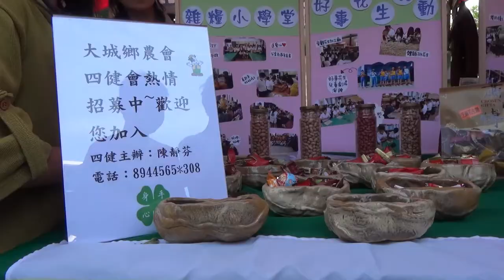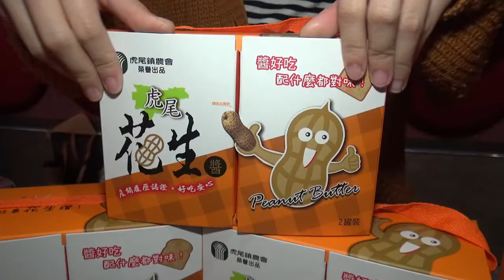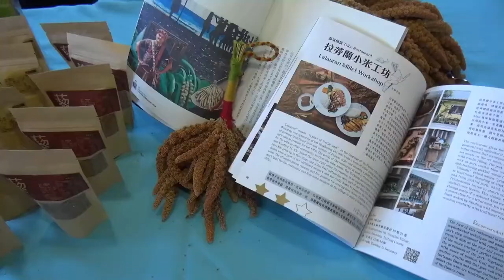20181213 「國產雜糧大步走 健康加值你和我」推動大糧倉計畫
補助單位：行政院農業委員會農糧署
執行單位：台灣道農協會
「大糧倉計畫－國產雜糧來入菜～食在好安心【107農再 - 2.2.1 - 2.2 - 糧 - 008(2)北】」

隨著科技化跟都市化的環境發展，民眾飲食習慣越來越多樣化，為了滿足消費者對於農產品多元化、高品質跟非基改的健康訴求，最近這幾年農糧署推動了「大糧倉計畫」，輔導農民以休耕農地跟水稻田轉作雜糧，並且鼓勵研發創新雜糧加工品，希望能讓台灣農業精緻化，降低對進口雜糧的依賴，也提高農民的收入，目前已經有很多農民成功轉作雜糧。
根據農糧署統計，為了調整市場價格跟各項獎勵措施，提升台灣糧食生產率，目前主要雜糧食用玉米的生產面積是1萬5千公頃、產量大約有12萬公噸，落花生2萬3千公頃、產量7萬150公噸，大豆栽培面積也超過了3千1百公頃，加上甘藷、蕎麥、紅豆、綠豆、薏仁等雜糧作物，產量不斷再增加，而且農糧署還輔導加工業者推出新鮮味美的各種國產雜糧加工品。
為了展現計畫成果，行銷台灣農業，農糧署也經常跟各地農會、農民團體合作，舉辦國產雜糧行銷推廣活動，推出雜糧入菜的美食品嚐會，邀請許多民眾一起來參與，希望提升台灣在地農產品的品牌形象，農糧署表示一定會以政府的力量全力行銷推廣多元化雜糧產品，讓台灣農業持續發光發亮，創造台灣農業的蓬勃發展。